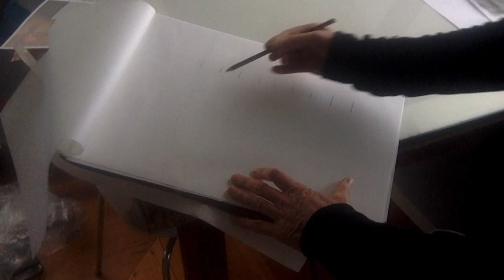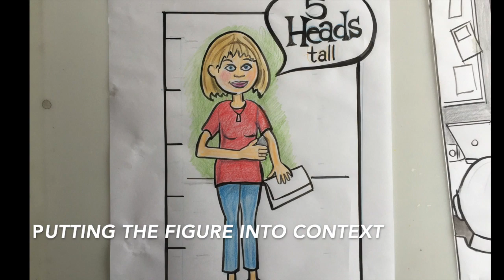Cartoon Proportion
This video is about Cartoon Proportion